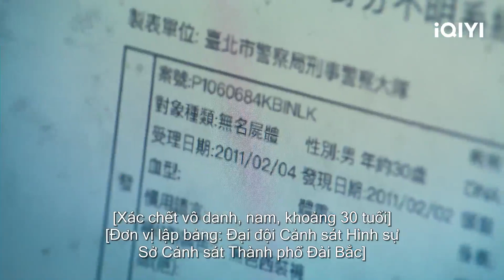Thiếu niên làm khó bạn thân trên xe buýt | Người Thanh Trừng Chấp Niệm Bất Lương | iQIYI Vietnam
Diễn viên chính: Zengjinghua, Vivian Sung
Miêu tả: Người Thanh Trừng Chấp Niệm Bất Lương (Oh No! Here Comes Trouble) kể về câu chuyện của cậu học sinh trung học Bồ Nhất Vĩnh rơi vào trạng thái hôn mê sau khi gặp phải một tai nạn xe hơi trên bờ vực sinh tử, sau khi tỉnh dậy thì bất ngờ sở hữu siêu năng lực, cuộc sống vốn vô vị từ nay xảy ra thay đổi điên đảo đất trời, cùng nữ cảnh sát tay mơ Trần Chử Anh và kẻ đối đầu Tào Quang Nghiên cùng trường, cả ba bắt tay một hành trình đánh quái vừa huyền ảo vừa điên rồ.